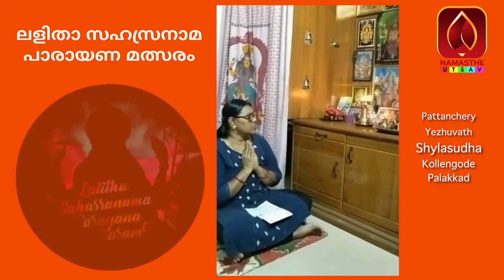Pattanchery Yezhuvath Shylasudha Kollengode Palakkad 01